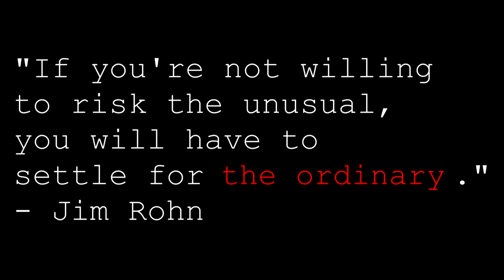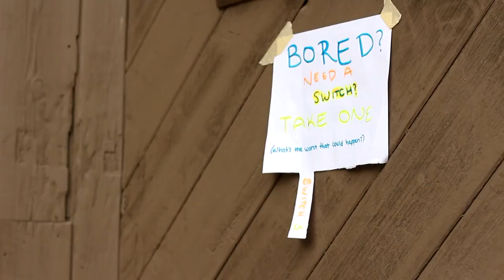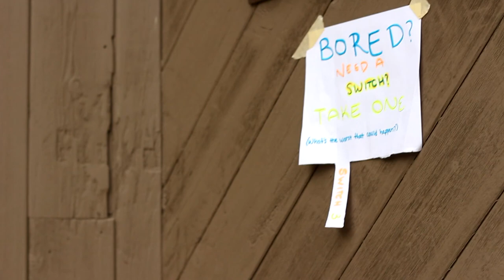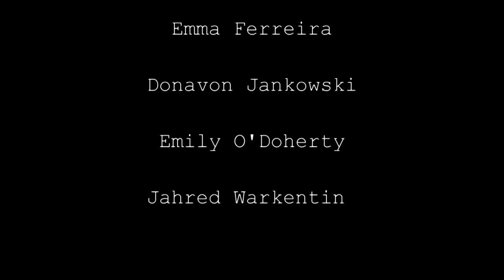Sir Winston Churchill